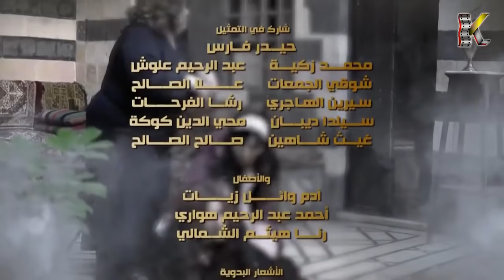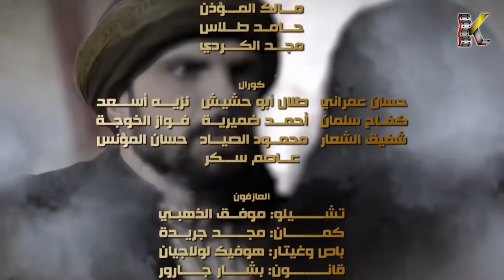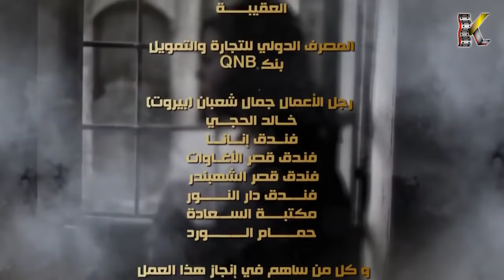مسلسل عطر الشام 4 - الحلقة 16 السادسة عشر - كاملة | Etr Al Shaam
تنتقل أحداث الجزء الرابع من المسلسل من مرحلة الصراع مع الاحتلال الفرنسي، إلى مرحلة القضايا الاجتماعية واليومية في حياة الدمشقيين في حقبة الثلاثينات، شاهدا على مشاكل البيت الدمشقي في تلك الفترة وصراع المرأة مع زوجها في مطالبتها بحقوقها.